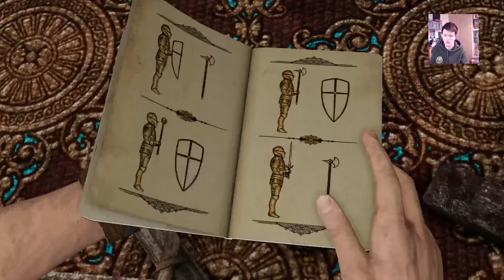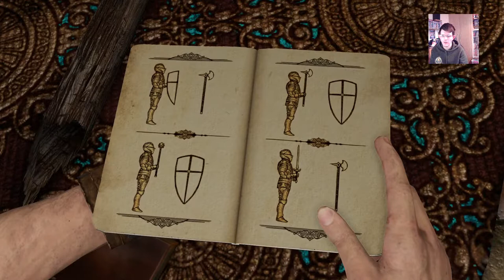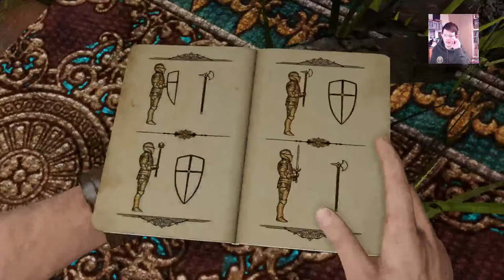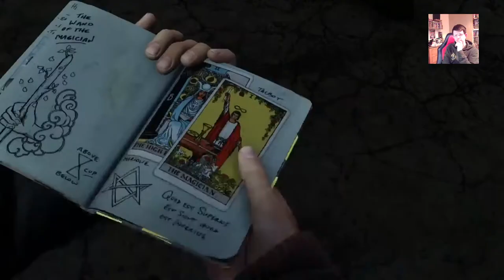Uncharted 3: Drake‘s Deception - Gameplay (Part 2). PS4 Live stream.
Hope this live stream was fine for the viewers. Sound and picture was fine etc as used PS4 camera.